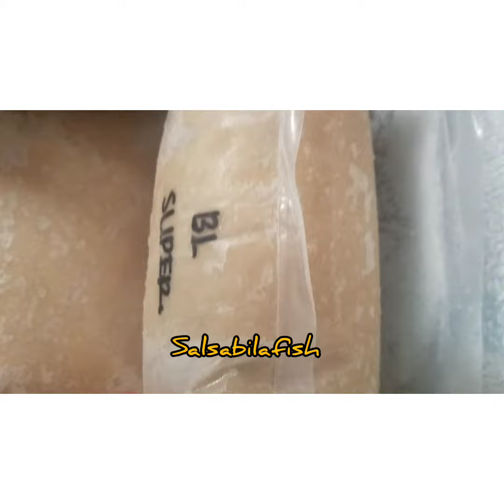IKAN GILING TERBAIK DI JAKARTA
Video ini berisikan tentang daging ikan giling murni untuk pempek paling laris se jabodetabek.

sekian terimakasih